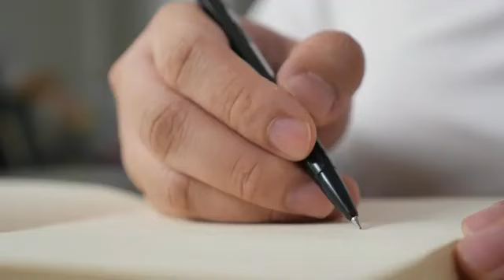Transtornos factícios: QUANDO AS DOENÇAS SÃO INVENTADAS PELO PACIENTE!